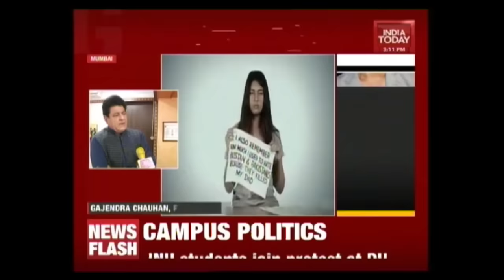Virender Sehwag Avoids Questions On Gurmehar Kaur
Cricketer Virender Sehwag has ducked questions when media asked him to react on his tweet trolling Gurmehar Kaur.